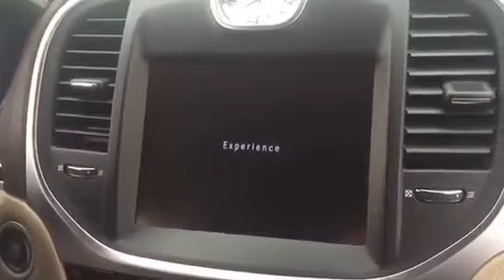Full DA ‎Chrysler300‬ with bit Play HD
Amazing ‪#‎OEMIntegration‬ with ‪#‎AudisonBitPlayHD‬ and a ‪#‎FullDA‬ ‪#‎AudisonVoce‬ car audio system in a ‪#‎Chrysler300‬ made by the guys at Road Quake Car Audio & Wheels. This is a super clean work!